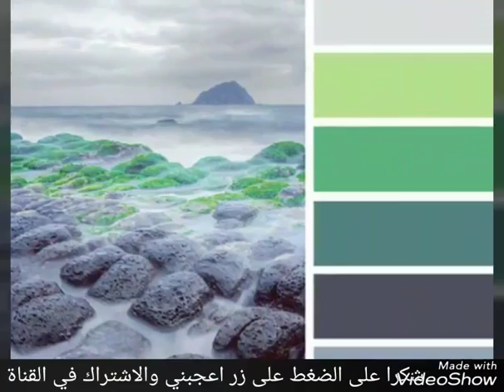تعلم كيف تنسق الالوان من الطبيعة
تنسيق الوان